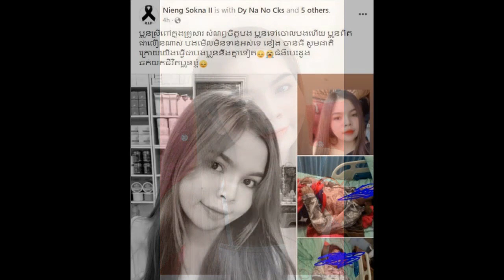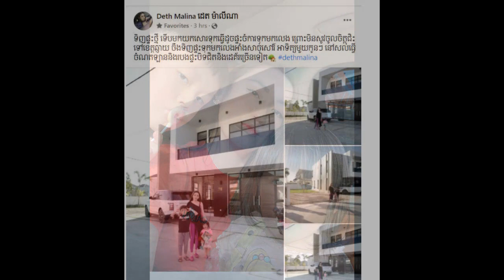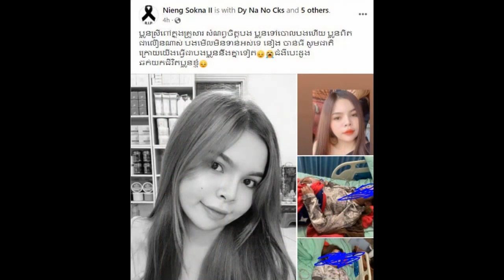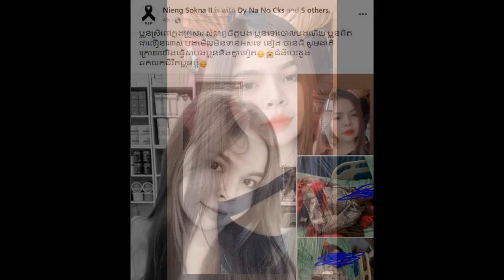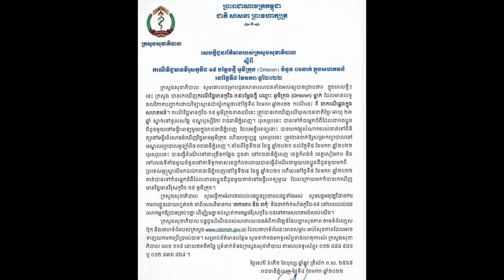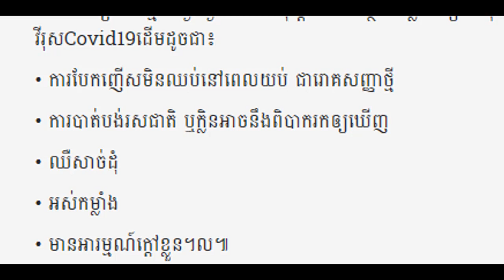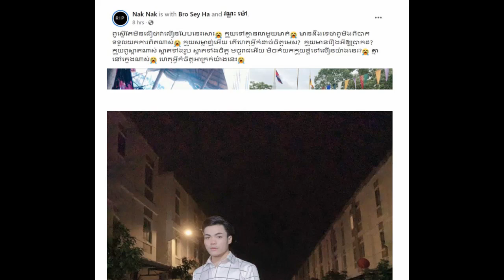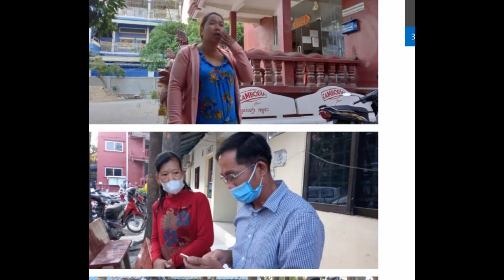Khmer daily News one,សប្បាយក្លាយជាទុក្ខ ភ្ញៀងទេសចរណ៏ច្រើននាក់រងរបួស​និងសា្លប់នៅក្នុងហេតុការបាក់ថ្ម